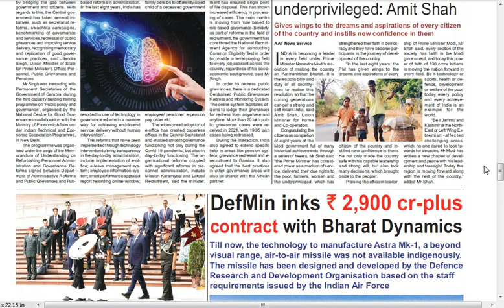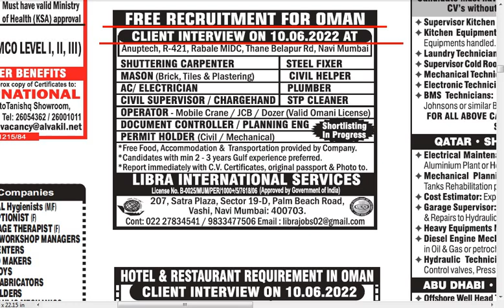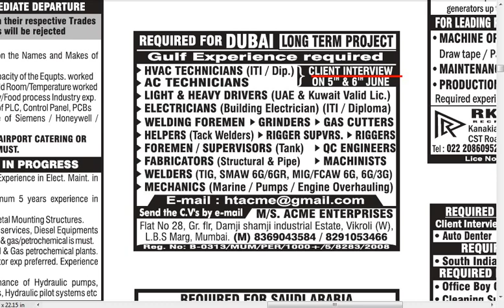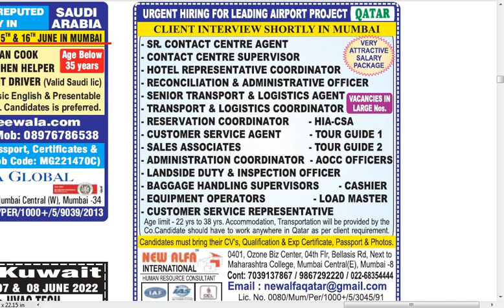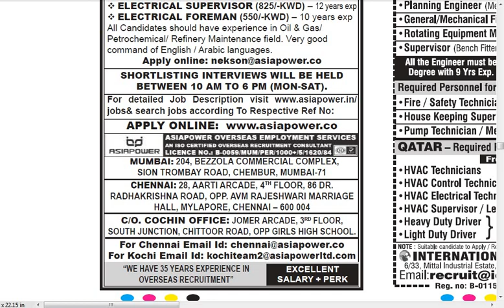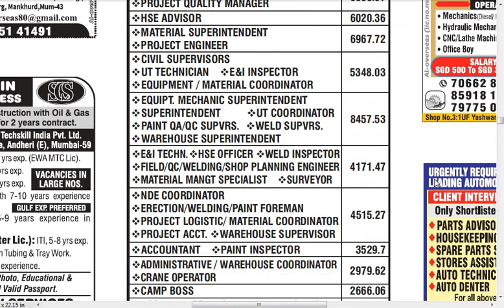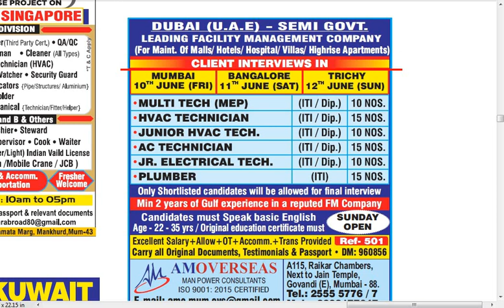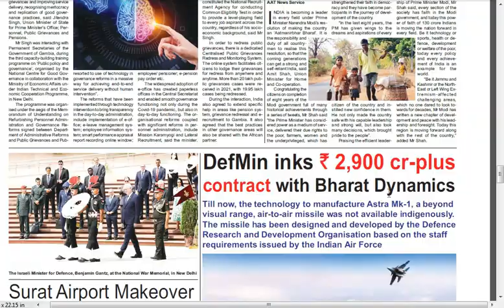04 June 2022, Assignment abroad times today's Newspaper, Gulf Jobs, Abroad Jobs, Weekly Vacancies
Thanks